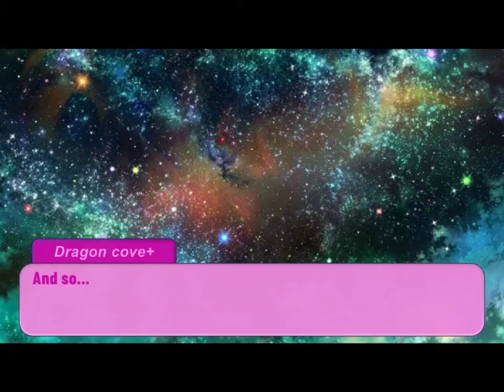BFFs(best fantasy freindz)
Hey Kivdeep,if u are watching dis vid, hope ya like it! also id did dis instead of doing homework IRL!